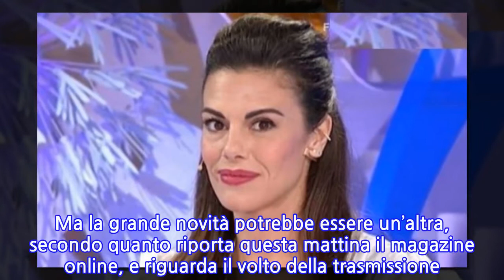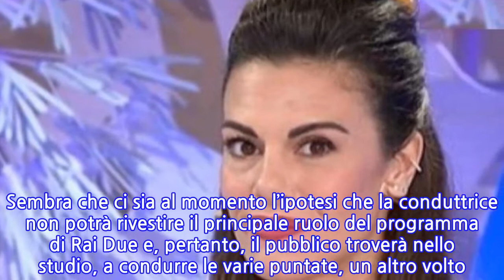“Addirittura…”. Bianca Guaccero, in Rai gira una bruttissima voce:...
“Addirittura…”. Bianca Guaccero, in Rai gira una bruttissima voce: l’indiscrezione...
Niente da fare per Bianca Guaccero (come se il problema fosse lei). Da quello che si vocifera, Detto Fatto dovrebbe tornare in onda a gennaio del nuovo anno, ma alla conduzione potrebbe non esserci la conduttrice. Questa è l’indiscrezione che oggi lancia Giornalettismo. Il magazine si dice certo del fatto che il programma tornerà a fare compagnia ai telespettatori di Rai Due nel primo pomeriggio. Però il pubblico si ritroverà ad assistere a cambiamenti drastici e profondi! Il caso legato alla scenetta realizzata per il tutorial su come fare la spesa ha generato non poche polemiche e ora la situazione per la trasmissione appare abbastanza delicata. Da quello che si capisce, non appena potrà tornare in onda, il programma sarà basato su un’atmosfera meno ironica e sarà più incentrato sui temi di attualità e informazione. Ma la grande novità potrebbe essere un’altra, secondo quanto riporta questa mattina il magazine online, e riguarda il volto della trasmissione! Bianca Guaccero potrebbe essere costretta a lasciare il timone a qualcun’altro. Sembra che ci sia al momento l’ipotesi che la conduttrice non potrà rivestire il principale ruolo del programma di Rai Due e, pertanto, il pubblico troverà nello studio, a condurre le varie puntate, un altro volto. Una grande professionista messa da parte da quello che si dice: ma che colpa ha in tutto ciò la Guaccero? Tra i nomi che finora sarebbero spuntati fuori, non ci sarebbero quelli di conduttrici che hanno già svolto questo ruolo nel programma. Infatti, sembra proprio che ci sarà per i telespettatori e per la stessa trasmissione una ventata di aria nuova, con un’esordiente. Ora, naturalmente, i telespettatori si chiedono quando tornerà Detto Fatto su Rai Due. Ma cosa ne sarà del programma senza la donna che lo ha trainato per anni? Tutto questo per la polemica legata al tutorial sulla spesa e nonostante gli ascolti tv ultimamente non fossero soddisfacenti senza dubbio grazie alla simpatia della conduttrice partenopea.   Insomma, per questioni senza dubbio politiche, sembra che inizierà il nuovo anno con importanti cambiamenti che porteranno a una rivoluzione per una stagione completamente diversa. Il tutorial sulla spesa ha causato diverse polemiche, addirittura sono arrivati sui social commenti negativi anche dall’estero, sacrosanti, poco ma sicuro. Ma la domanda reale è: cosa c’entra Bianca? Condurre non significa produrre e scrivere. Ti potrebbe anche interessare: “Vaccini gratis in Italia”: il governo ha deciso. “Ecco chi saranno i primi a riceverlo”, sciolto il nodo obbligatorietà
INFORMATION
• Source: caffeinamagazine